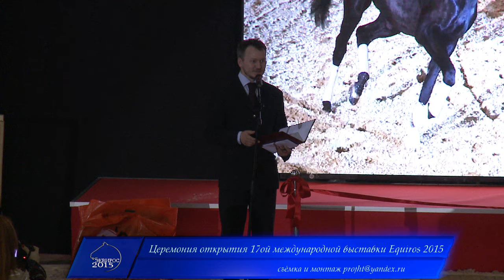Equiros 2015. Церемония открытия выставки